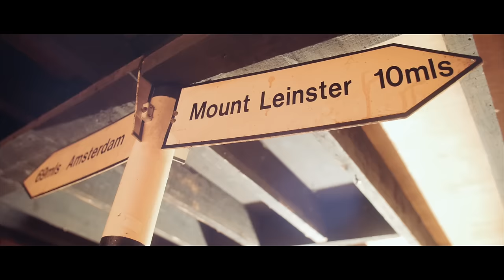Derek Ryan - Ya Can't Stay Here (Official Video)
The official music video for Derek Ryan’s ‘Ya Can't Stay Here'